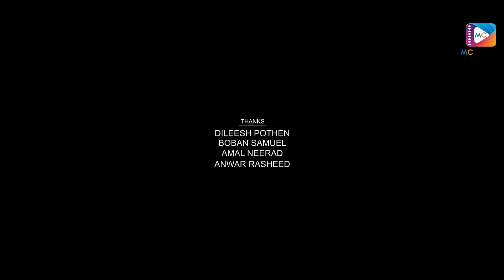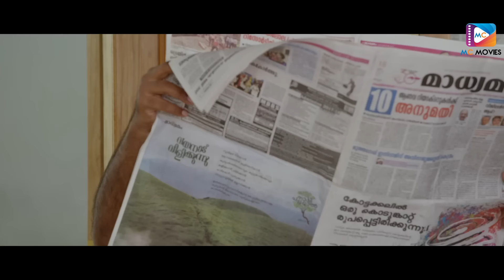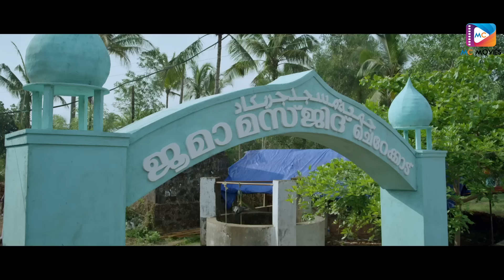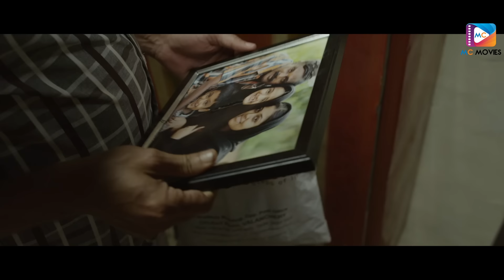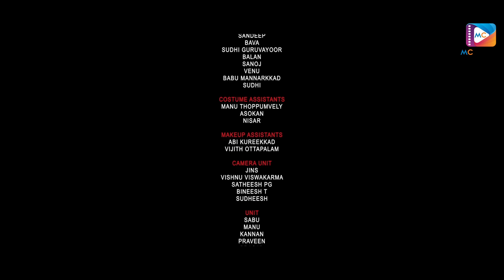Meezan - Full Movie (Malayalam) || Anjali Nair, Niyaz, Mamukoya, Meenakshi || Jabbar Chemmad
Meezan is a Malayalam drama movie, directed by Jabbar Chemmad. The movie stars Niyaz, Anjali Aneesh Upasana, Kottayam Nazeer etc., in the lead role. Meezan is produced by Sam Varghese Cherian under the banner Sam Varche Movie Productions.